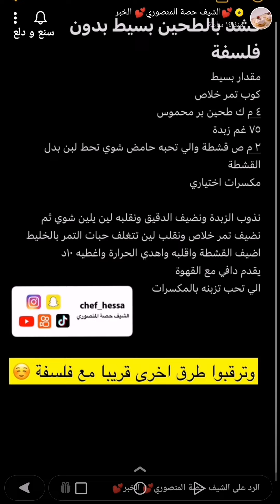قشد بالطحين حنون ودافي وبسيط بدون فلسفة 👌✨ الشيف حصة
قشد بالطحين حنون ودافي وبسيط بدون فلسفة 👌✨ سناب الشيف حصة ...
* المكونات //
" الكمية لمقدار بسيط "
كوب تمر خلاص
٤ م ك طحين بر محموس
٧٥ غم زبدة
٢ م ص قشطة والي تحبه حامض شوي تحط لبن بدل القشطة
مكسرات اختياري
* الطريقة //
نذوب الزبدة ونضيف الدقيق ونقلبه لين يلين شوي ثم نضيف تمر خلاص ونقلب لين تتغلف حبات التمر بالخليط ثم اضيف القشطة واقلبه واهدي الحرارة واغطيه ١٠ دقائق ويقدم دافي مع القهوة الي تحب تزينه بالمكسرات .
وبالعافية 💖
اكواد الخصم في ايهيرب ( iherb cod ) AYA2301 - CDQ9996
مشاهدة ممتعة ،،
القشد,
قشد التمر,
قشد التمر بالطحين,
قشد الطحين,
Date sweet,
حلى شتوي,
حلى دافيء,
حلا,
القشد بالتمر,
طريقة عمل القشد,
حلى شعبي,
حلويات,
حلى بالتمر,
حلى سهل,
حلى سريع,
حلى تمر,
حلى لذيذ,
حلى قهوه,
حلى فخم,
حلى ضيوف,
حلى قوالب,
طبخات,
وصفات,
اكلات,
اطباق,
مطبخ,
طبخ,
سناب طبخ,
سنابات طبخ,
طبخات سناب شات,
وصفات سناب,
سنع و دلع,
وصفات سهلة,